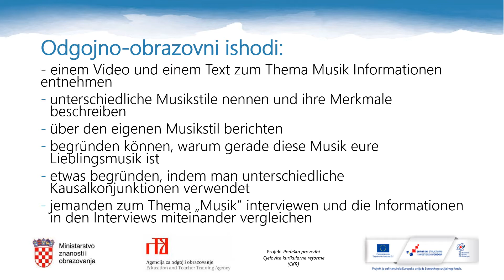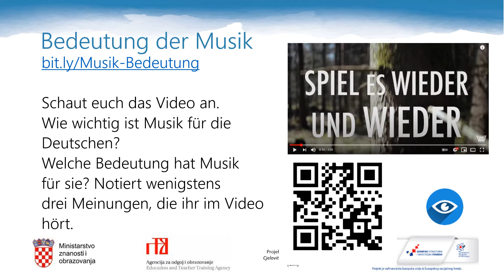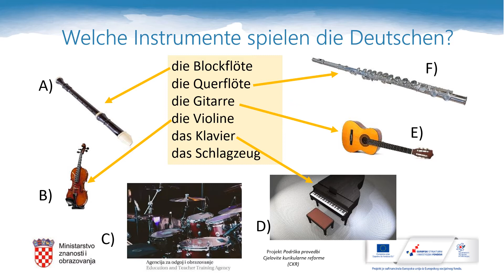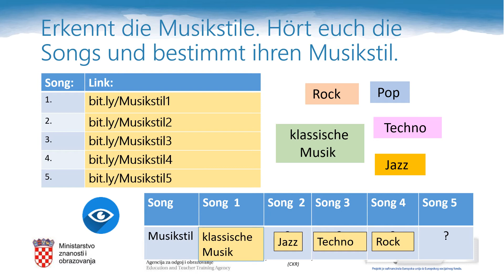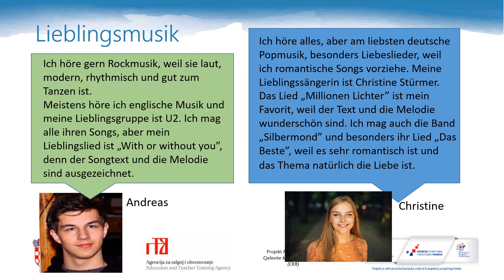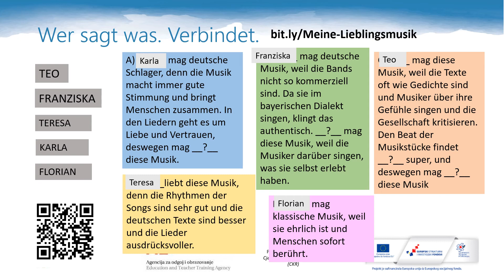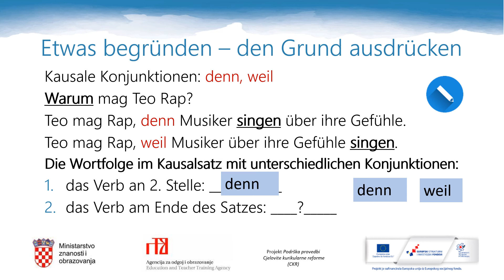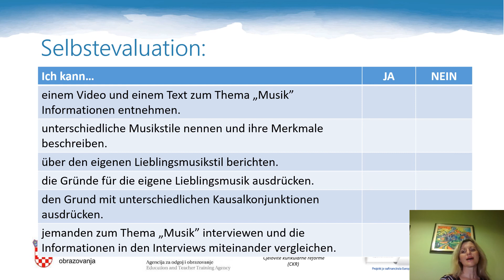Njemački jezik 1.r SŠ (nastavljači) - Musik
Autor: Andreja Antolić Petak